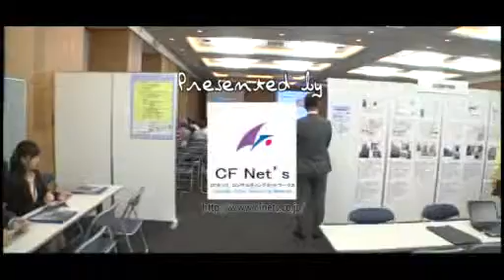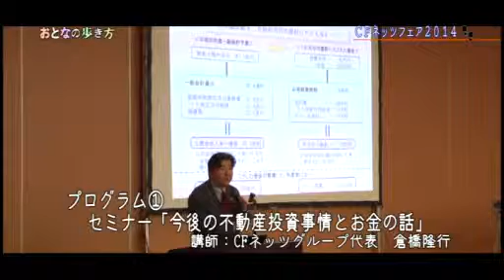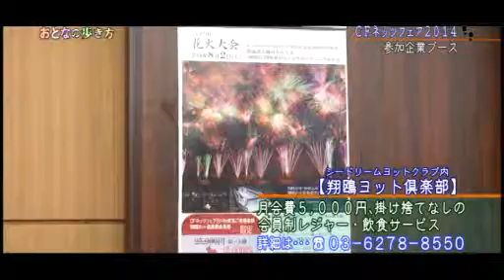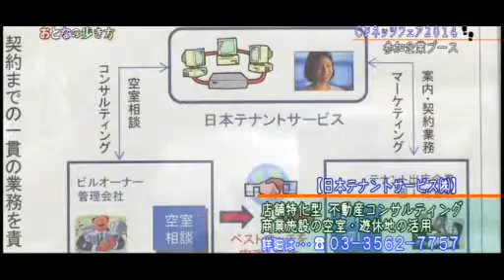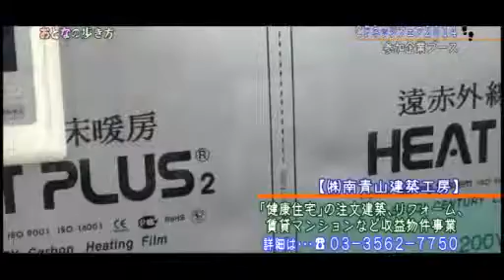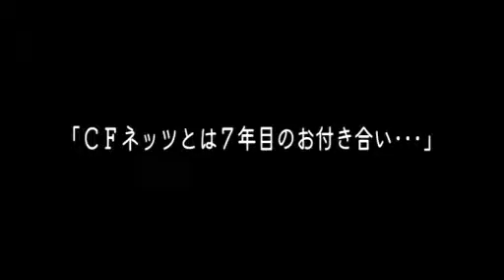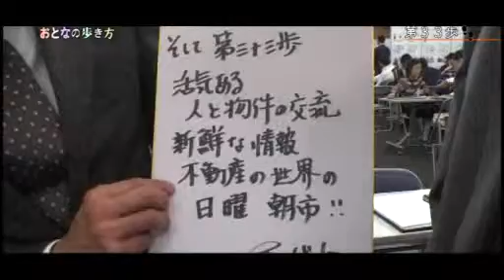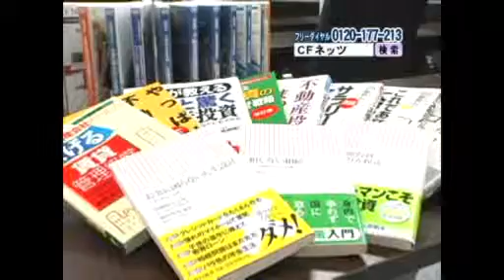CFネッツフェアin東京2014に潜入！タレント鷹取じゅんとＣＦネッツ代表の実業家倉橋隆行による大人の遊びを紹介。ジェイコムＴＶ「おとなの歩き方」33歩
【株式会社シー・エフ・ネッツ ホームページ】

仕事にも遊びも、何事にも熱いミドルエイジの哲学に迫る！！

泣いても笑っても人生は一度きり。一度きりならトコトン愉しむ人生がいい。

番組では、不動産コンサルタント会社・代表の倉橋隆行、フリーアナウンサーのたかとりじゅんが、「仕事に励み本気で遊ぶミドルエイジのライフスタイル」を、あくまでダンディーに見つけていきます。